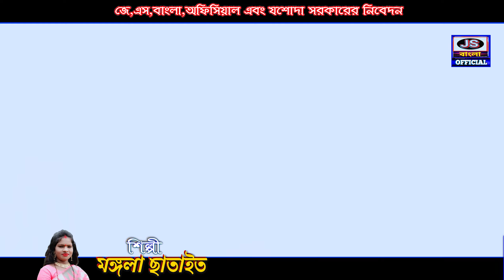বাঘ ছালটা গায়ে পড়ে BAGH CHALTA GAYE POREশিল্পী মঙ্গলা ছাতাইত MANGLA CHATAYIT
বাঘ ছালটা গায়ে পড়ে , BAGH CHALTA GAYE PORE 'শিল্পী মঙ্গলা ছাতাইত,MANGALA CHHATAIT, পুরুলিয়ার হিট গান, PURULIA

🎤 Singer - Mangala Chatait
📝 Lyrics - SOMNATH BANGAL
🎼 Tune - SOMNATH BANGAL
📽️ Camera -Subal Sarkar
🖥️ Edit - SUBAL SARKAR
🎬 Director - Subal Sarkar
📺 Produce by :- SM Folk (Subal Sarkar)
Label - SM Folk

শিল্পীরা নতুন অ্যালবামের জন্য যোগাযোগ করুন 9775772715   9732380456